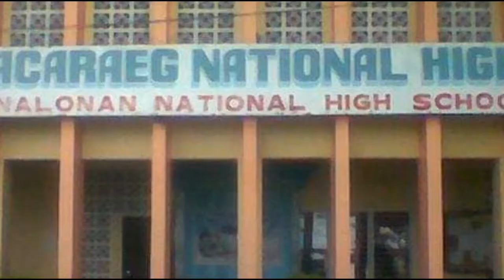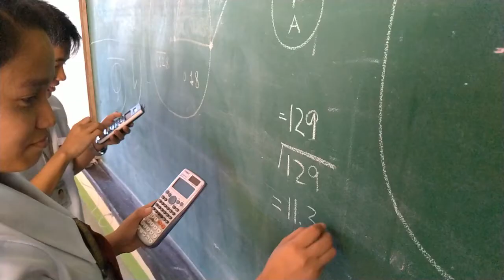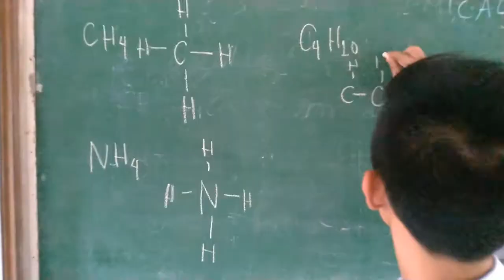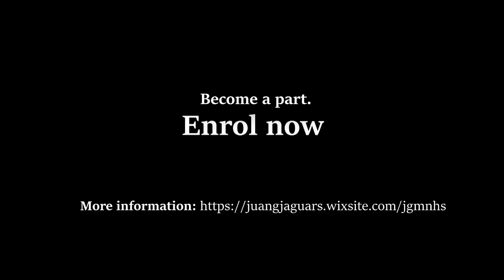This is Juan G | A Promotional Film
Promotional film by STEM-B for Juan G. Macaraeg National High School, Binalonan.
Directed and created by J. Danglapen.

Submitted for Contemporary Philippine Arts from the Regions, October 2020.
Submitted for Pagbasa at Pagsusuri ng Iba't-Ibang Teksto Tungo sa Pananaliksik, December 2019.